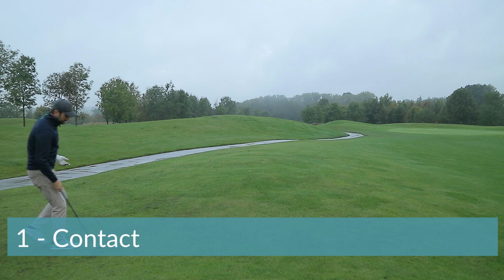HOW THIS BASIC TIP HAS COMPLETELY CHANGED MY GAME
This video is all about the golf swing. I hope you find it useful.

Become a member to receive a monthly swing analysis and access to practice routines, my 5 fundamentals and many step by step guides visit